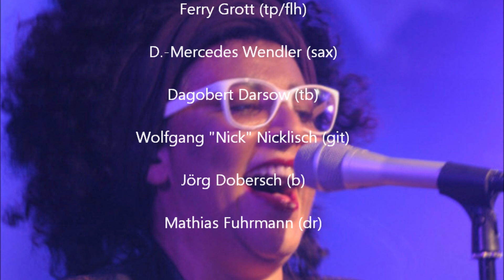Angelika Weiz und André Siodla // Live Modern Soul Band 2011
ausschnitte aus dem konzert der "modern soul band" im "neu helgoland" in berlin vom 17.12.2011. besetzung: gerhard "hugo" laartz (keyboards), angelika weiz (voc), andré siodla (voc), ferry grott (trumpet), d.-mercedes wendler (sax), dagobert darsow (trombone), wolfgang "nick" nicklisch (guit), jörg dobersch (bass), mathias "matze" fuhrmann (drums).